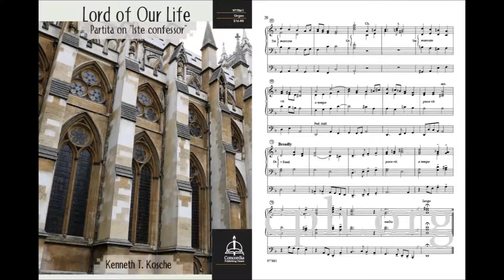Finale from Lord of Our Life: Partita on “Iste confessor” (Organ)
This sturdy partita by Kenneth T. Kosche uses the mighty tune ISTE CONFESSOR. The first four movements include “Theme,” “Trio,” “Bicinium,” and “Chorale,” and are interpretations of the first line of each stanza. The partita closes with a bright “Finale.”